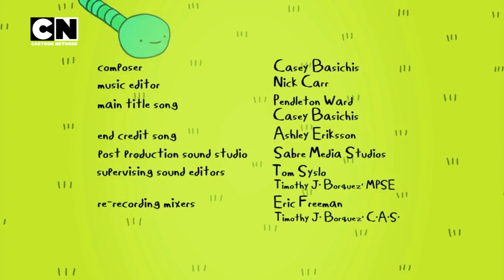CARTOONNETWORK UK/DİMENSİONAL JENERİKLERİNE GEÇİŞ ANI [FANMADE]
It is friendly, entertaining, action-packed, nostalgic, etc., which can be easily watched by all countries of the world. A channel full of content!